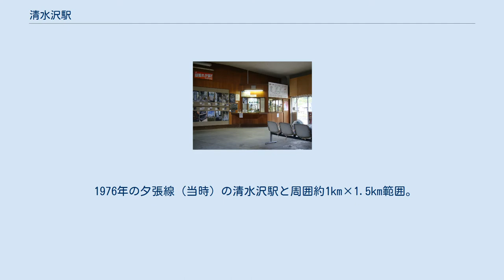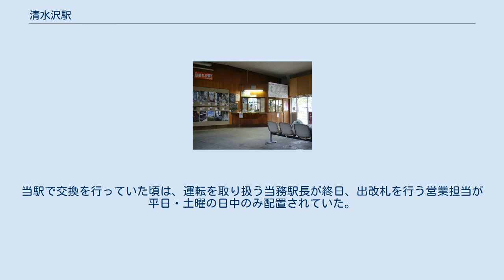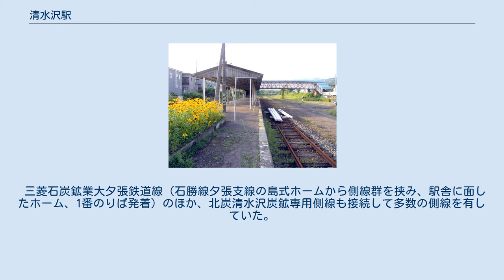清水沢駅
清水沢駅（しみずさわえき）は、かつて北海道夕張市清水沢3丁目にあった北海道旅客鉄道（JR北海道）・日本貨物鉄道（JR貨物）石勝線（夕張支線）・三菱石炭鉱業大夕張鉄道線の駅（廃駅）である。
駅番号はY23であった。
電報略号はシミ。
夕張支線の廃止に伴い、2019年4月1日に廃止された。
 かつては石炭を運ぶ貨物列車が多く往来し、三菱大夕張炭鉱・南大夕張炭鉱から石炭を運び出す三菱石炭鉱業大夕張鉄道線との結節点として栄えたが、炭鉱の閉山により石炭輸送は廃止され、廃止時は旅客列車のみが発着していた。
 新夕張駅 - 当駅間は北海道最後のタブレット閉塞方式の鉄道路線で、日本国内でも数少なくなった腕木式信号機が使われていた。
2004年（平成16年）3月7日限りで交換設備は廃止され、北海道からタブレット閉塞と腕木式信号機は同時に姿を消した。
 交換設備廃止後も日曜・祝日を除く毎日7時10分から14時まで駅員1人を配置していたが、2015年（平成27年）10月1日に無人駅となった。
 1976年の夕張線（当時）の清水沢駅と周囲約1km×1.5km範囲。
上が夕張方面。
下が紅葉山方面及び右上へ向けて大カーブを切る三菱石炭鉱業大夕張鉄道南大夕張方面（上）及び北炭清水沢炭鉱の石炭積み込み線（下）。
ホームは夕張に向かって右側にある駅舎に接する大夕張鉄道の単式ホーム1面1線と、間に4本の留置線を挟んで夕張線用の島式ホーム1面2線が長い跨線橋で連絡するという、国鉄側が駅舎から遠い一風変わった配線になっている。
大夕張鉄道のカーブの下には転車台が残されている。
北炭の積み込み施設は沼ノ沢の夕張新炭鉱に先立つ1980年の閉山後暫くして解体された。
国土交通省 国土地理院 地図・空中写真閲覧サービスの空中写真を基に作成 志幌加別川をまたぐ橋梁付近に清水の湧くところがあり、「清水の沢」と呼ばれていたことからの命名とされる。
 単式ホーム1面1線を持つ地上駅であった。
交換を行っていた時代は島式ホーム1面2線であった。
廃止時は旧2番のりば（旧下り線）を使用していた。
ホームと駅舎との間に跨線橋があったが現存しない。
駅舎のあたりと線路の向こう側との間に、歩道橋があった。
 新夕張駅管理の無人駅であった。
長らく新夕張駅所属の在勤駅員が配置されていた。
当駅で交換を行っていた頃は、運転を取り扱う当務駅長が終日、出改札を行う営業担当が平日・土曜の日中のみ配置されていた。
運転取扱廃止後は営業担当社員のみ配置。
窓口営業時間は7時10分 - 14時00分（日曜・祝日休み）であった。
みどりの窓口は当初から設置されていなかった。
自動券売機が一時期設置され、その中で三菱石炭鉱業大夕張鉄道線の乗車券も販売していたが、有人時代末期は撤去された。
 三菱石炭鉱業大夕張鉄道線（石勝線夕張支線の島式ホームから側線群を挟み、駅舎に面したホーム、1番のりば発着）のほか、北炭清水沢炭鉱専用側線も接続して多数の側線を有していた。
 乗車人員の推移は下記のとおりであった。
 1940年代までは農業地帯であったが、その後炭鉱開発により発展した。
かつては東部の大夕張地区との接点でもあり賑わった。